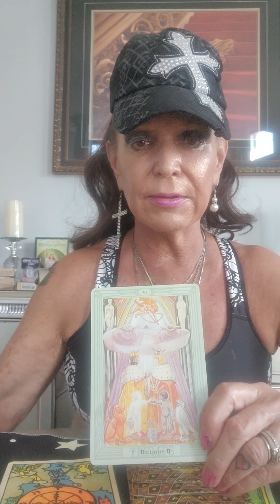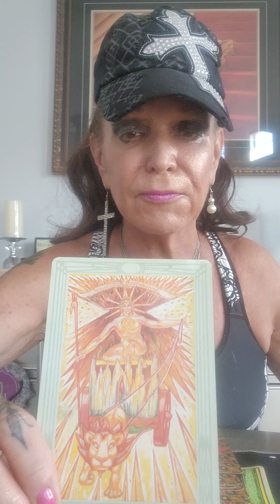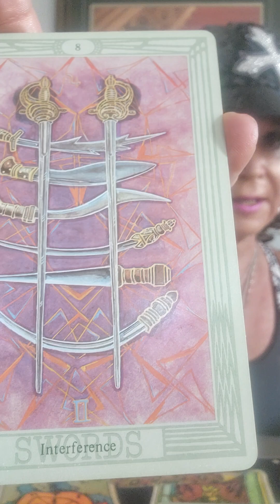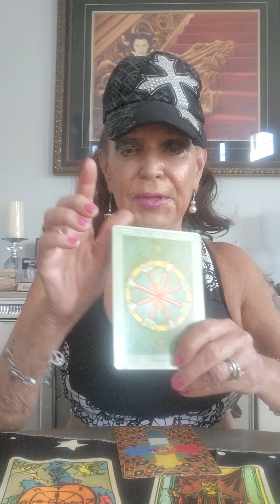October 8, 2024